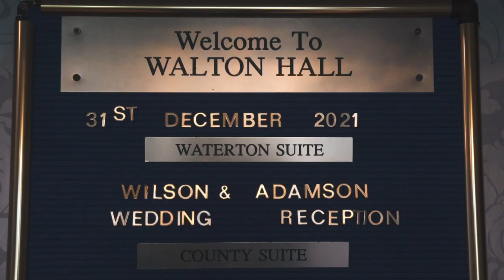Debbie and Mark - Grease Music Wedding Video